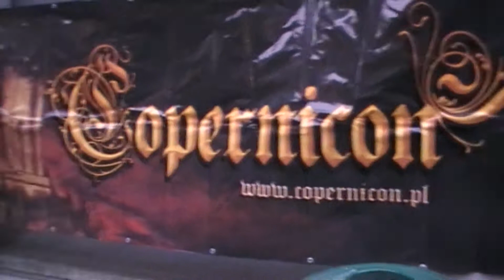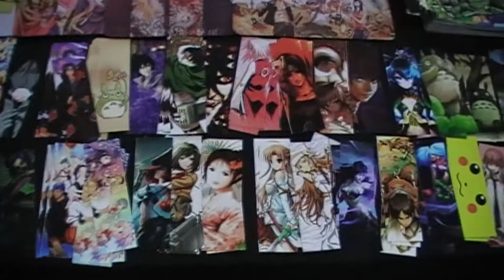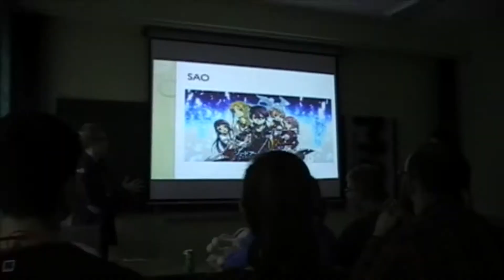Festiwal gier i fantastyki Copernicon 2014 - Relacja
Zapraszam do zobaczenia mojej relacji z Coperniconu 2014 - festiwalu gier i fantastyki, który odbył się we wrześniu w dniach 19-21 w Toruniu.

muzyka: Silent Partner - Awakening